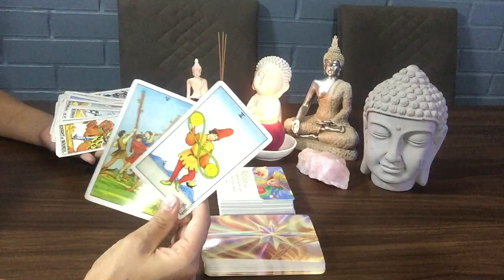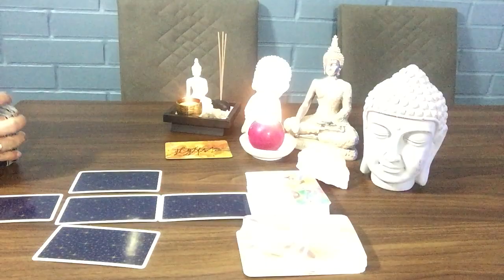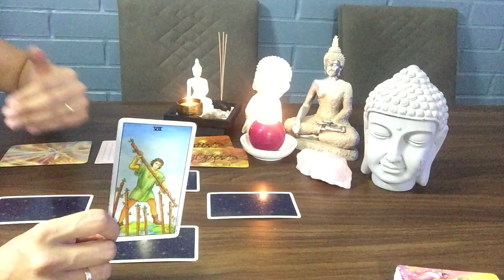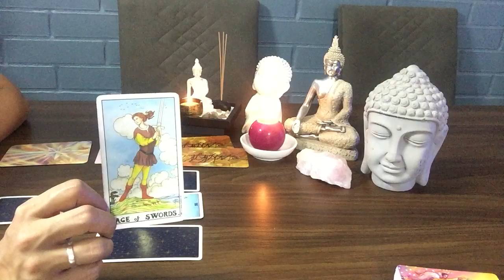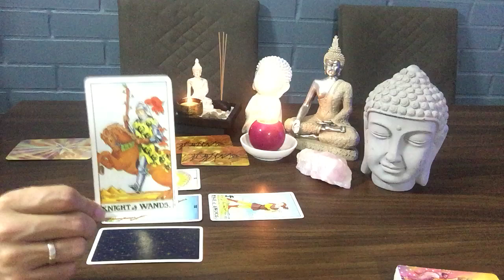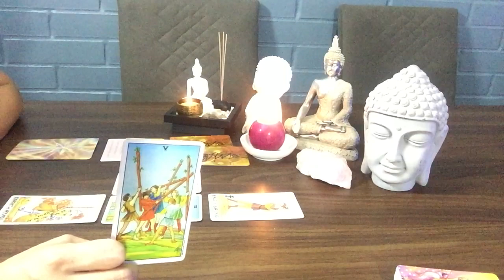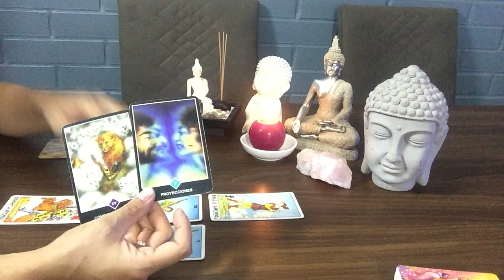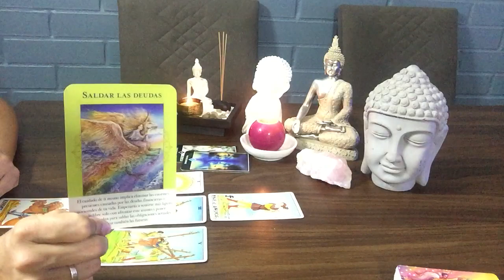VIRGO LLEGA UN DINERO QUE TRAERÁ RELAJO EN TU VIDA. UNIÓN Y BENDICIÓN FAMILIAR.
*NO ESTOY REALIZANDO LECTURAS PERSONALIZADAS, HASTA NUEVO AVISO*